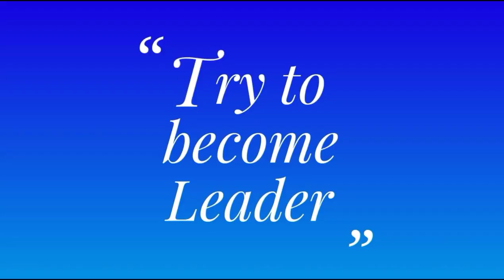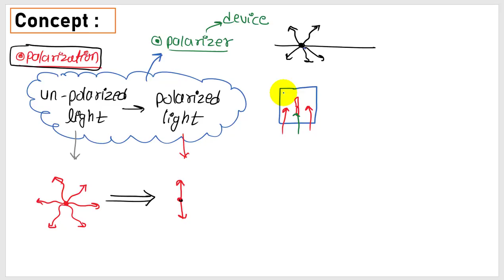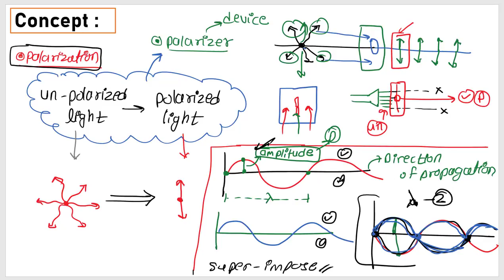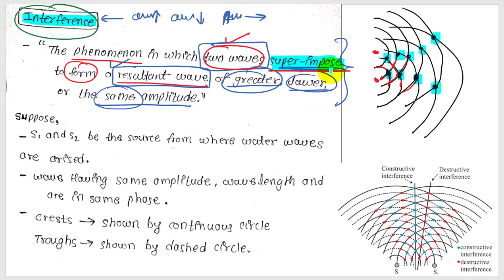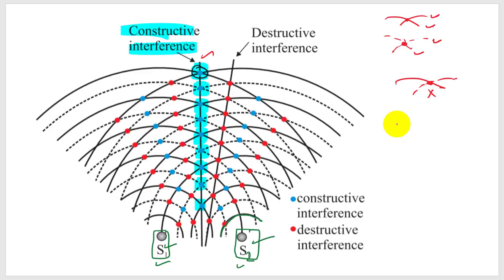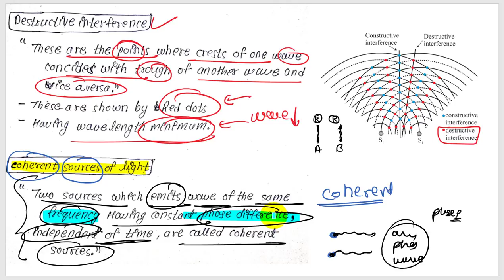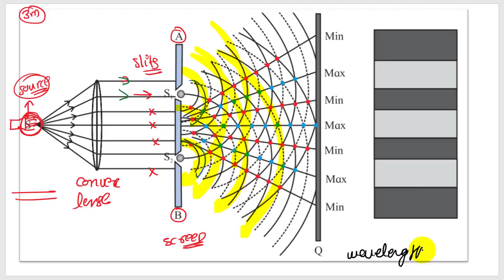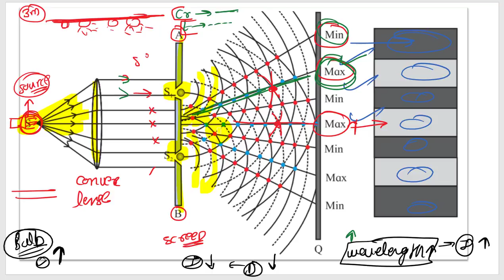Part5 Wave optics class 12 science physics maharashtra board new syllabus Intereference Youngs slits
for more benefits :-

contact at instagram for doubts notes:-

BY PRASHANT
from NEW INDIAN ERA